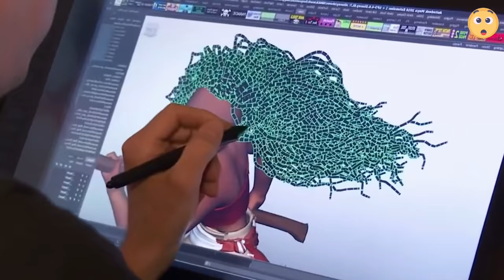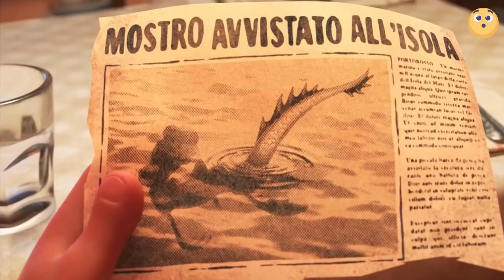30 ERRORES en Peliculas de Disney Pixar ⚠️ No te diste cuenta 😱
Las personas normalmente cometen errores y la gente de disney no iba a ser la excepción ya que crear una película es un proceso que requiere de miles de horas empleadas a continuación conocerás 30 errores en películas de disney pixar.